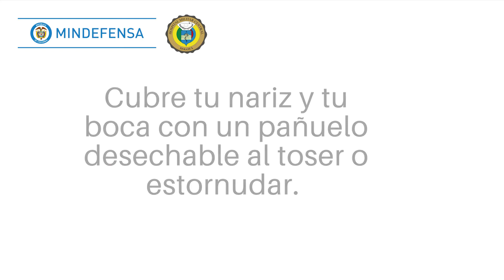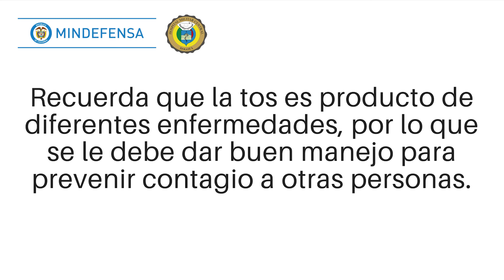Recomendaciones para el manejo de la tos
El Hospital Militar Central le entrega a sus usuarios estas recomendaciones para el manejo de la tos y evitar el contagio de enfermedades.